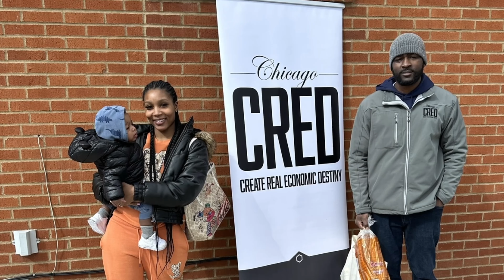Chicago CRED Food Giveaway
Thank you to Instacart for supporting and partnering with us in this initiative.